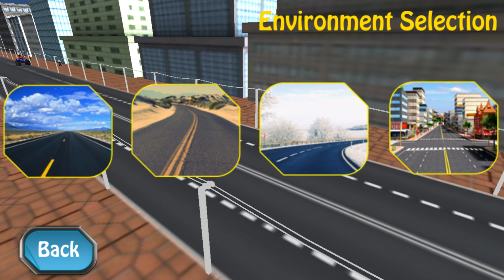ATV QUAD Bike RACER- Xtreme Offroad Endless Racing - Gameplay Android game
ATV QUAD Bike RACER- Xtreme Offroad Endless Racing
by Games Fever. Android game gameplay.

Welcome to Endless ATV Quad Bike Racing Games, Enjoy and have fun Driving QUAD BIKE
This awesome ATV games have one of the best driving experience of the Marketplace. Just sit back and relax having some extreme fun on this endless quad racing game. Ride the highway and dodge the traffic! Switch the controls by choosing Buttons or Gyroscope on the settings menu. Don't let the ATV quad bike be destroyed. Collect as much coins as you can to get more Quads in QUAD RACER
Play this amazing ATV Racing adventure,ATV RACER, select the driving Moto that you like and have real cool driving experience in Desert, City, Beach and Snow Scenarios with QUAD BIKE! Turn left to right trough the road and void the traffic cars and bus drivers while driving ATV BIKE in this QUAD RACER.
Hit the nitro turbo button to speed up ATV BIKE and go the faster as you can to beat other players distance at leader boards Rankings. You cant go off road, only drive through the Highway.
This ATV Moto Driving games is full of adrenaline! Hit the turbo to speed up, try not to burn out the quad! We Hope you get so excited with this racing game and please give us your opinion! We care about your thoughts.
Drive the ATV Bike and avoid traffic vehicles while increasing speed to the limits. Enjoy this Extreme motorcycle quads on a dusty trail racing through desert, beach, mountain and snow. Try to get as far as possible with nitro and beat your Friends at the Leaderboards.
Control your ATV bikes with an incredible fast turbo speed during the extreme traffic rush time! Get more money to buy new and improved Atv Quads.